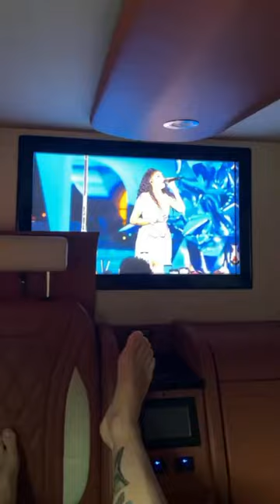RÓGER GUEDES RESPONDENDO APÓS YURI ALBERTO AFIRMAR QUE ELE É CALVO